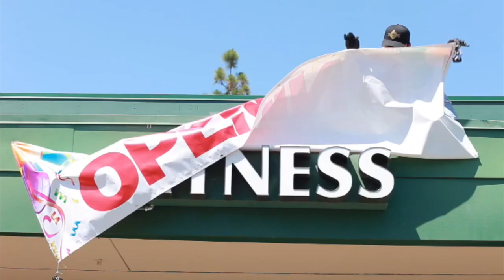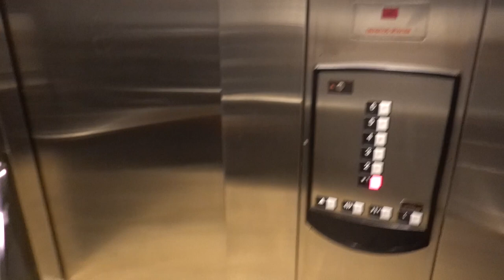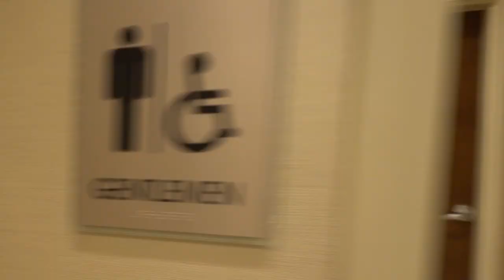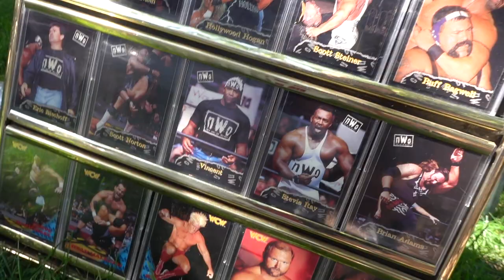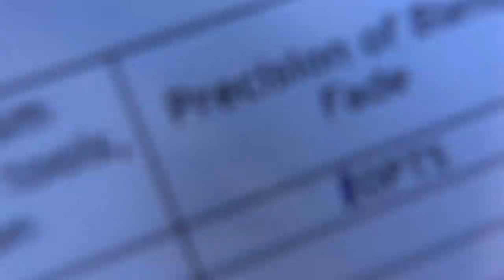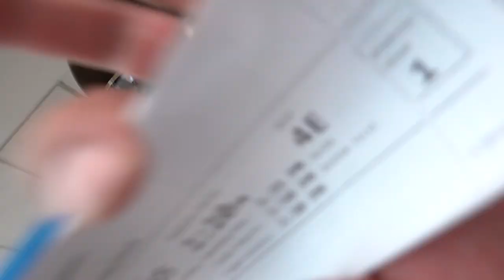DAY 2 COLORADO RUMBLE IN THE ROCKIES DAY IN LIFE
➖➖➖➖➖TOOLS➖➖➖➖➖

SLIM LINE PRO:

Wahl detailers-

WHAL 5 STAR SENIORS:

DARK BROWN BIGEN: